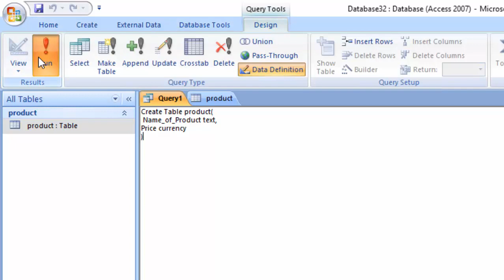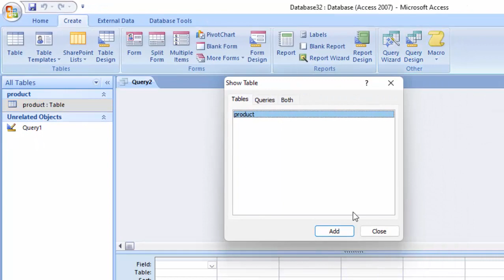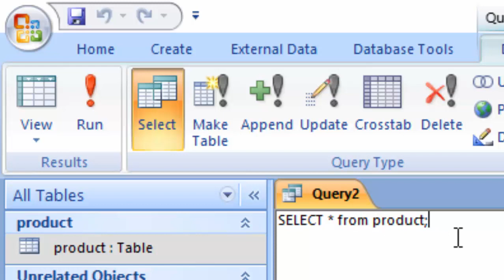Select the SQL Command in Microsoft Access SQL@COMPUTEREXCELSOLUTION